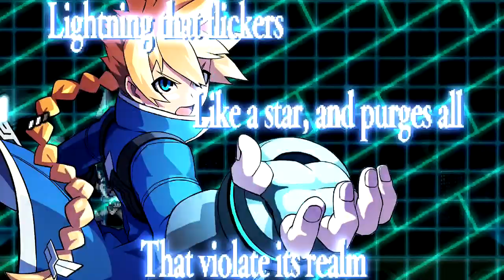Road to Luminous Avenger Ix - Azure Striker Gunvolt Part 3: Minaret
Wanna see Luminous Avenger Ix? Show me! Right here, right now! Be sure to click & set it to ALL so you know when I'll upload. All it takes is $1 a month!

Hey! Wanna save some money on orders? and use the codeword "MegaNG" to save $3 off orders over $50.

Road to Luminous Avenger Ix
Azure Striker Gunvolt Part 3: Minaret

Next stop is Minaret.

The objective here is to take down a media tower that promotes anything that Sumeragi wants. Basically it'll help make things a lot easier. We also go head to head against Sumeragi's shining sentinel, Jota. Jota specializes in light based attacks like lasers and drills. His special attack the Zero Blade or Phosporatorium is a powerful attack that you will most likely not dodge unless you can fire like a madman to stop his attack.

It could be worse but hey, Part 4 is a shodown against Viper.